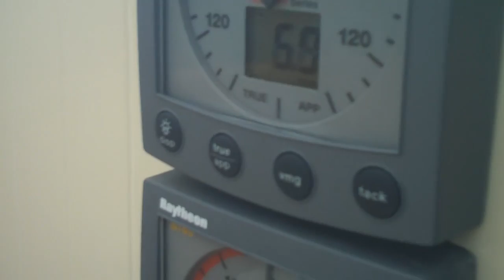Power Consumption & Production Aboard A Sailboat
This video was made for a elementary school class as part of an outreach component during the making of One Simple Question.

Discussion about using and making power/electricity aboard a sailboat.